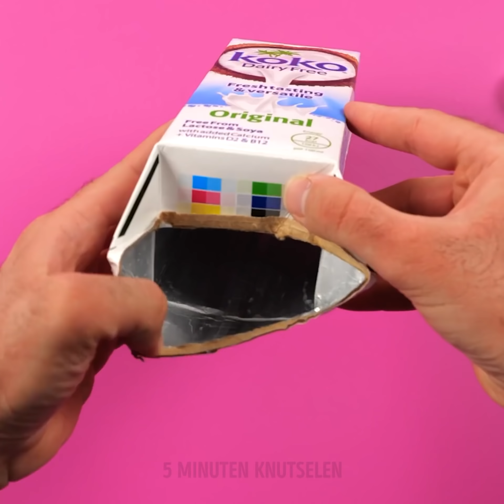29 BESTE GRAPPEN EN GRAPPIGE TRUCS VOOR JE VRIENDEN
Hilarische grapideeën en truc om je vrienden aan te trekken

Het is altijd leuk om je vrienden en huisgenoten voor de gek te houden als je de kans krijgt. Terwijl ze hun make-up aan het doen zijn, kun je bijvoorbeeld een stuk huishoudfolie van de ene kant van de gang naar de andere toevoegen en wachten tot ze er tegenaan lopen.
Als je vrienden van tuinieren houden, laat ik je zien hoe je een heel leuke grap met ze kunt maken door chocolaatjes te gebruiken. Pureer wat chocolademuffins en leg ze opzij. Vul vervolgens een kopje met melk, cacaopoeder en gelatine en giet het in wat rietjes. Meng daarna alles samen met de geprakte muffins en ga naar buiten en begin het te eten. Je vrienden zullen denken dat je aarde en wormen eet.
Als je vriend een bril draagt, probeer hem dan te vertellen dat je hem meeneemt om hem schoon te maken. Als je dat doet, teken je met een zwarte stift aan de binnenkant en vraag je ze om ze op te zetten. Wanneer ze ze weer uittrekken, bevindt de marker zich over hun hele gezicht.
Kijk tot het einde om ideeën op te doen voor je volgende uitdagingen die je gaat proberen. Je kunt bijvoorbeeld de nagellakuitdaging doen waarbij je zoveel mogelijk lagen met nagellak op je nagels probeert toe te voegen. Of degene met de t-shirts. Waar je meer dan 100 t-shirts en jassen probeert te dragen totdat je niet meer kunt bewegen.

Tijdstempels:
0:45 - Eten van grond en wormengrap
2:12 - Beste grap in de koelkast ooit
4:31 - Hilarische vinger grap
5:07 - 100 lagen nagellak
6:41 - Flessen omdraaien
7:37 - Ei-roulette-uitdaging
8:43 - Gebroken grap van de iPhone
9:40 - Eetbare lippenbalsem grap